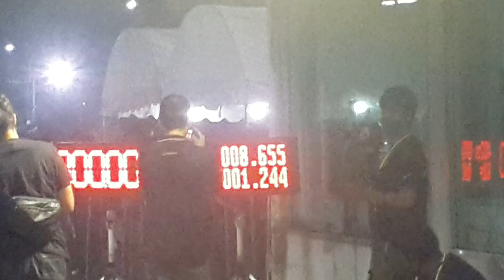Qualify F55 Pro ATP เอ้เรชซิ่งการาจ 8.655 sec. Isuzu race spirit 2022 สนาม 2 03/09/2565